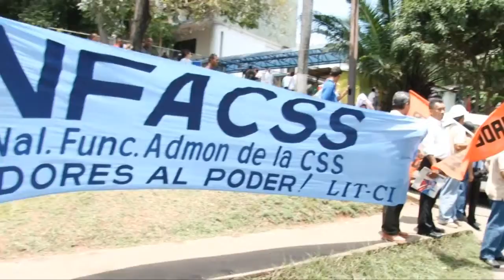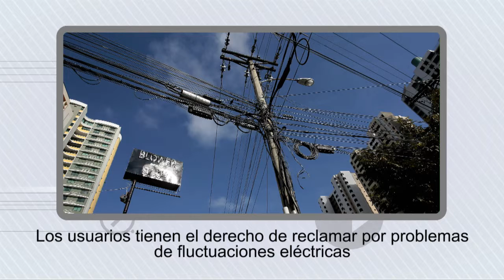Panorama Prensa.com - 15 de mayo de 2012